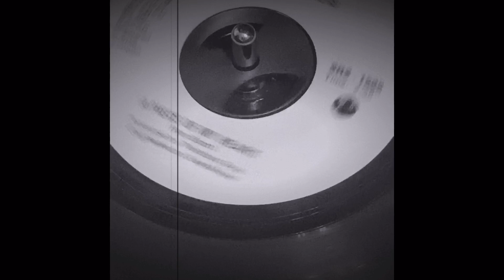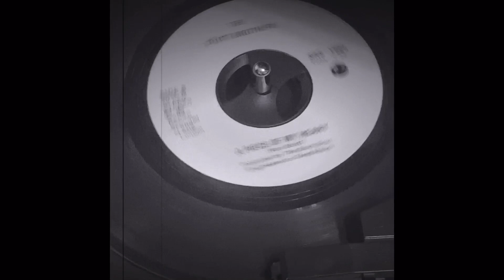The Dave Cliff 4 howling at Nothing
From the weekend jam . Just random stupid videos from my phone.